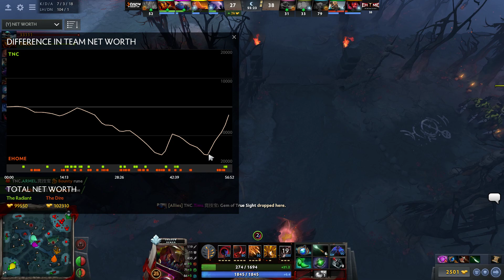TNC Predator vs EHOME Game 3 - Asia Pro League: GRAND FINALS w/ MLPDota & johnxfire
[ENG] TNC vs EHOME, Game 3 - Asia Pro League 2018: GRAND FINALS - @MLPDota, @johnxfire